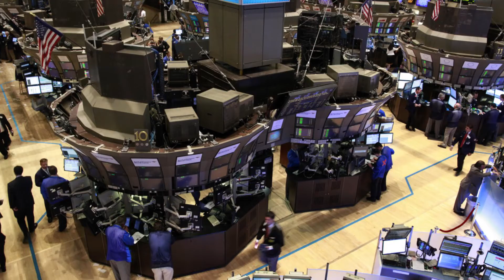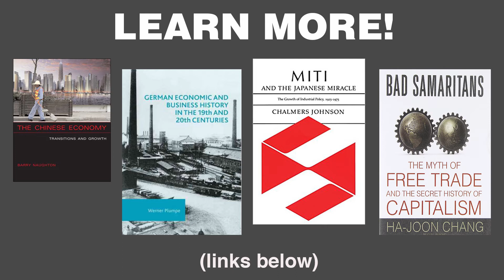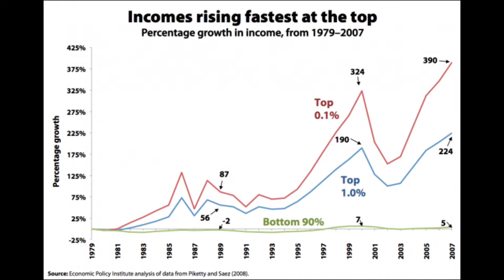The Truth About How Countries Get Rich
Who's in the mood for a worldview that's radical, positive, free of 20th century baggage and grounded in common sense and research into actual facts? This video kicks off this new YouTube channel. Our goal is to offer a mix or short and in-depth videos that give a new take on big ideas. This video is the second and slightly less simplified edition of an earlier version. (NO CELEBRITIES were harmed in the production of this video! Matt Damon is awesome and has a great sense of humor about this stuff.)

FURTHER READING:

Books in the video:

The best book to read on this and several other topics is Cambridge Economist Ha Joon Chang's Bad Samaritans

The Reckoning by David Halberstam -- and amazing book about how America's auto industry shot itself in the head.

MITI and the Japanese Miracle by Chalmers Johnson -- is the complex story of drive, complexity and intrique in Japan's unrelenting effort to industrialize in the 20th century:

German Economic and Business History in the 19th and 20th Centuries is a collectino of essays by German economic historian Werner Plumpe. It dispels the idea that some kind of unique German culture is responsible for Germany's strong economy, and finds the causes in mundane historical developments that any country can replicate. (Chang and Johnson make these points about Japan too.)

I'm not actually sure about this book. I haven't read any whole books on the recent developments in the Chinese economy, and can't think of any one article that would cover everything. But check it out:

On the role of *trying* and various kinds of public financing schemes in American economic history, here are the two other books I mentioned:

Freedom's Forge: How American Business Produced Victory in World War II by Arthur Herman  (This book is right wing and dogmatically anti-labor and anti-New Deal, but it's the best retelling of how the U.S. as a society rebuilt and quadrupled our economy *by trying* around WWII.)

The Great Challenge: The Myth of Laissez-Faire in the Early Republic by Frank Bourgin tells the history of the huge role of society *trying* to develop the U.S. economy in the 1800's.

Also check out Marianna Mazzucato's The Entrepreneurial State.

And on public banks, check out Ellen Brown's The Public Bank Solution.

CREDITS:

Script and voice by Zack Exley
Intro voice by Esther Exley